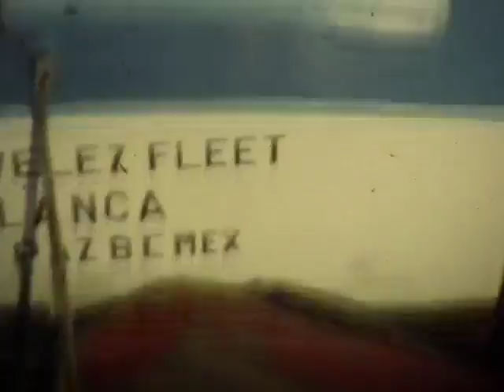1960s Chestnut- Margie and Johnny Dive Trip Beach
This video is about 1960s Chestnut- Margie and Johnny Dive Trip Beach